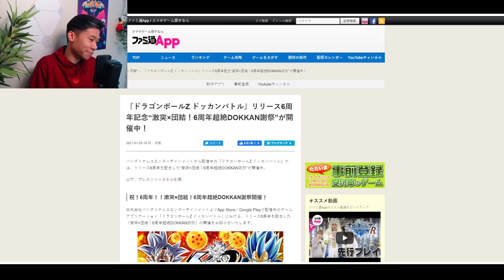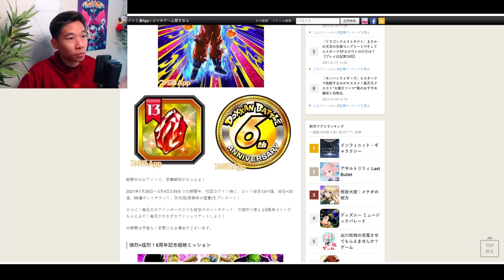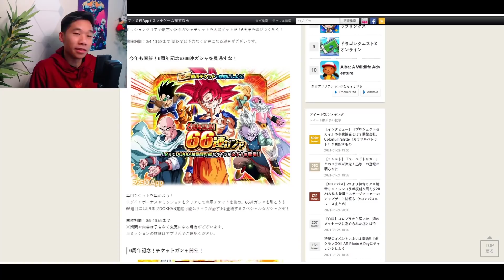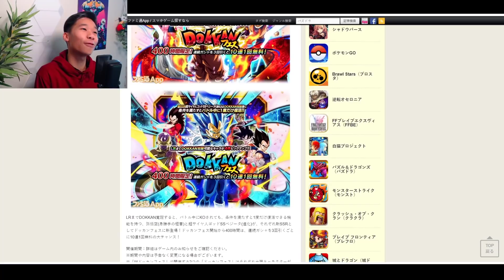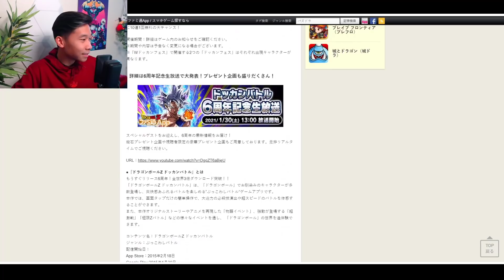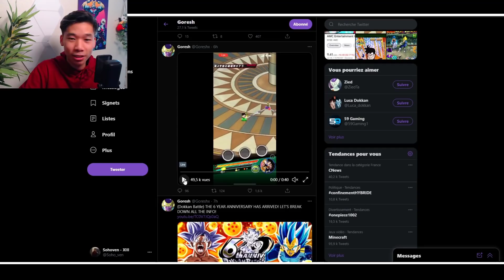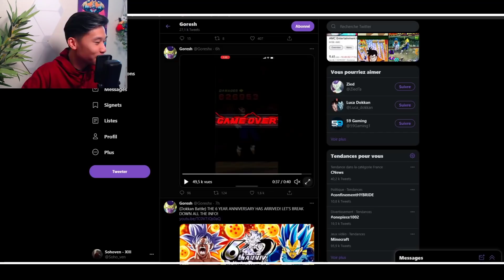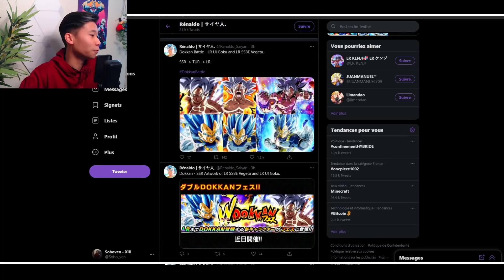Le portail des 6 ans !! La hype est OMÉGAMAX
■ Tente de gagner le jeu de ton choix sur Instant Gaming !

■ Chaîne secondaire !